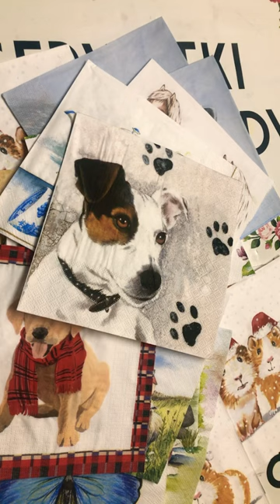decoupage салфетки birds guineapig cats cow horse serwetki flowers dogs short oldsmobile